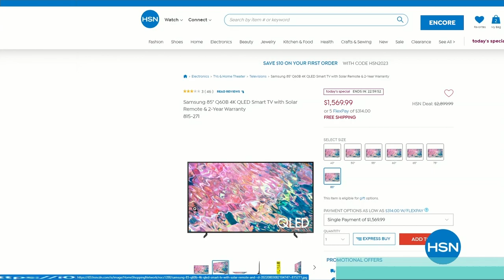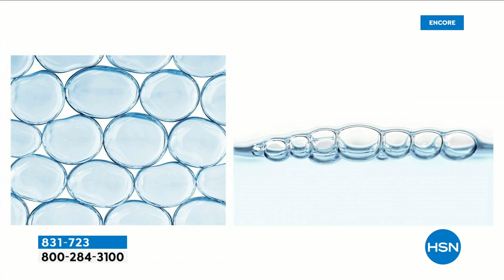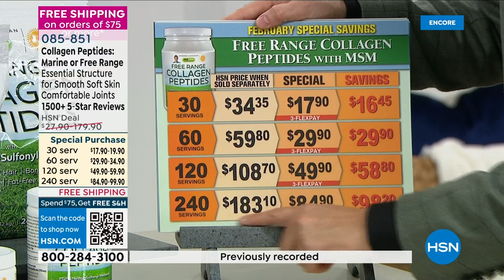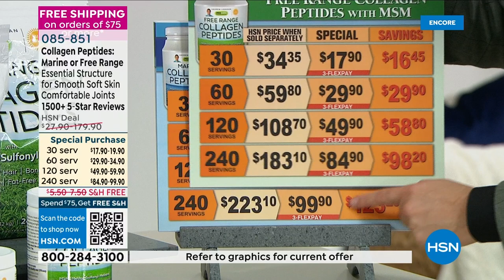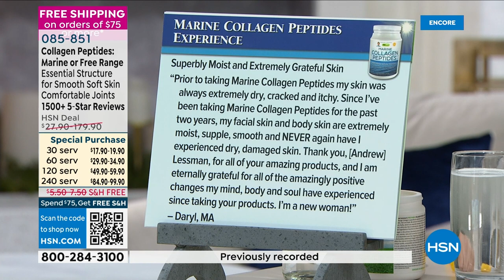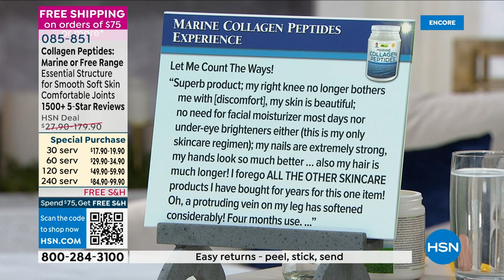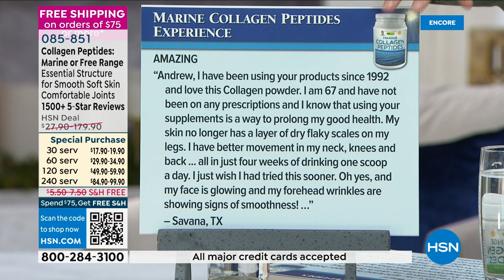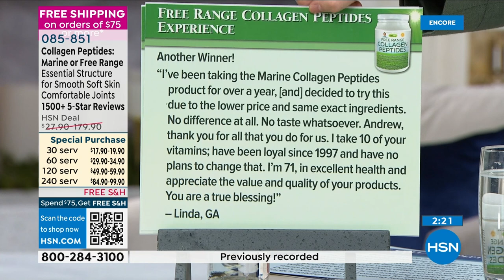HSN | Best of HSN 02.11.2023 - 03 AM